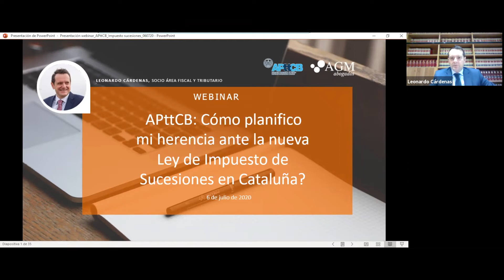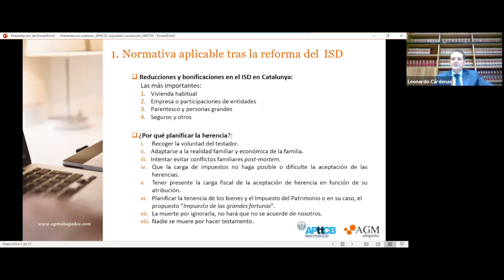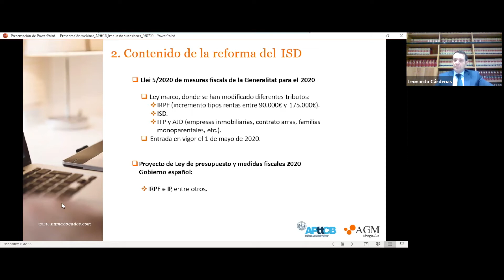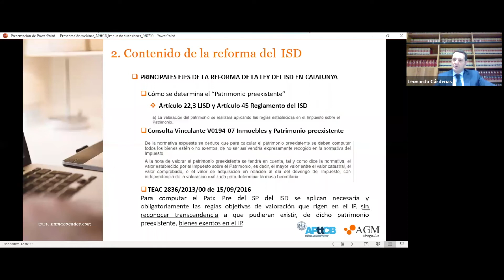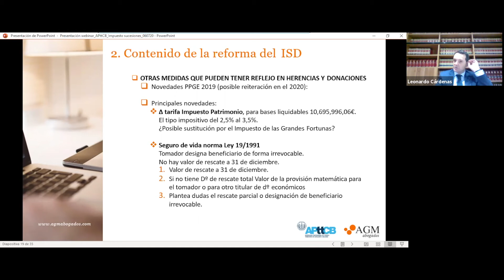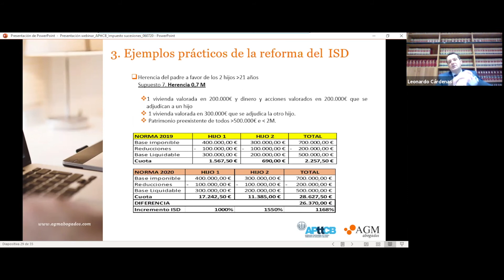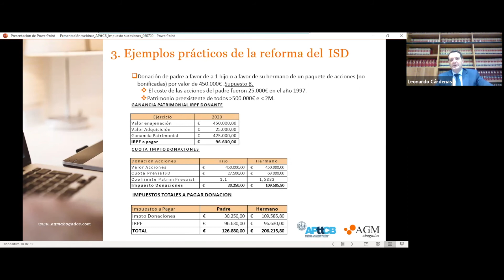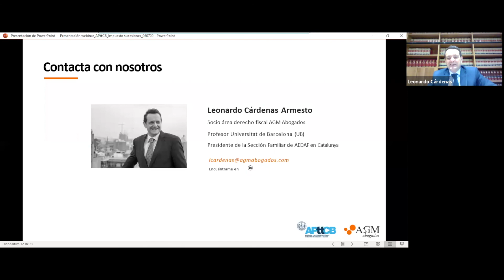APttCB | ¿Cómo planifico mi herencia ante la nueva Ley de Impuesto de Sucesiones (ISD) en Cataluña?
En este webinar te explicamos los principales aspectos de la reforma del Impuesto de Sucesiones y Donaciones (ISD) en Cataluña y damos consejos de actuación ante esta nueva ley ISD.

Para cualquier duda o consulta acerca de la planificación sucesoria en empresas familiares, te invitamos a contactar con nuestros abogados del área fiscal

*Nuestra sesión cuenta con los siguientes cinco bloques:*
(00:01:44) 1. Normativa aplicable tras la reforma del Impuesto de Sucesiones y Donaciones (ISD) en Cataluña.
(00:21:29) 2. Contenido de la reforma del ISD.
(00:49:38) 3. Ejemplos prácticos de la reforma del ISD.
(01:06:09) 4. Consejos de actuación ante la nueva ley ISD en Cataluña.
(01:12:38) 5. Preguntas y respuestas.